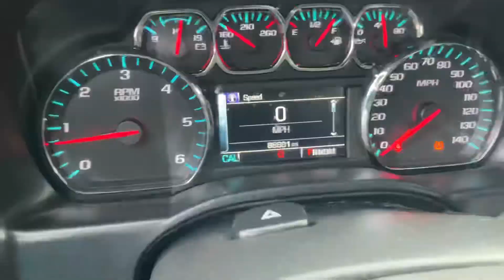2015 Chevrolet Silverado 1500 LT STK# 8870 // Replica Auto Sales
STK # 8870
2015 Chevy Silverado 1500 LT
5.3 v8 auto 4x4 4 door
86,801 miles
GOOD  BAGS
​$ 13,495.oo